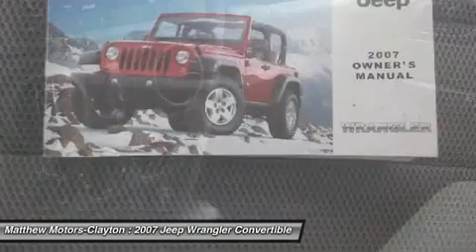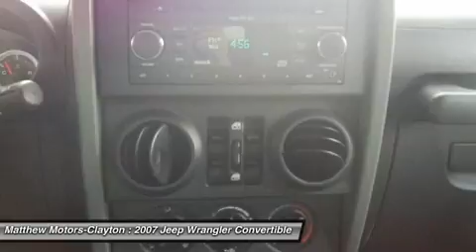2007 JEEP WRANGLER Clayton, NC 11732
2007 JEEP WRANGLER Clayton, NC
Stock# 11732

11315 US Highway 70 West

Matthews Motors 2010 CIADA Quality Dealer of The Year, 2010/2011 Triangle East  Best Dealership  Award, 2011 BBB Torch Award Finalist and 2012 Business Leader Magazine TOP 50 Entrepreneur! FREE CARFAX on every vehicle! Matthews Motors has been in business since 1994 and is a quality pre owned used car dealership now with 2 locations***